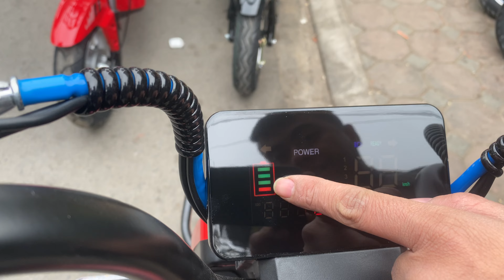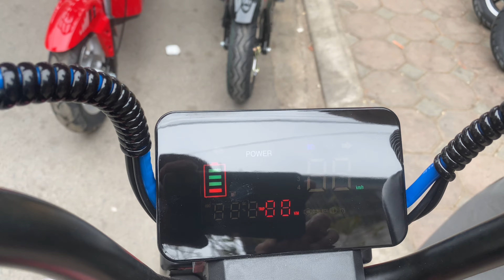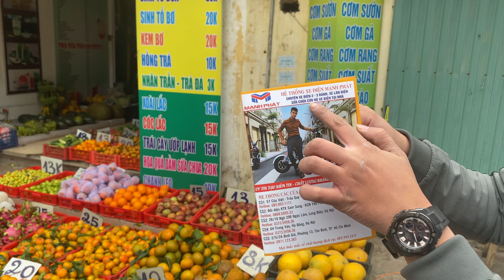GIỚI THIỆU XE ĐẠP ĐIỆN 133S PLUS MẠNH PHÁT 2021- "HÀNG XỊN GIÁ ĐẮT"/